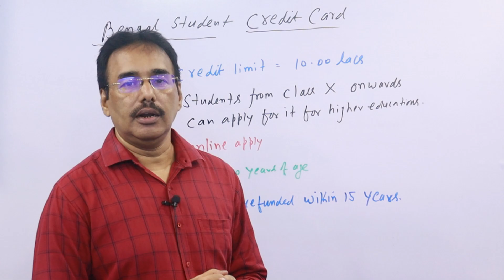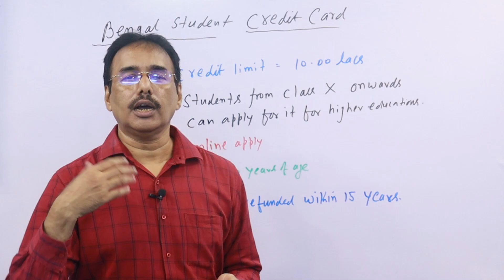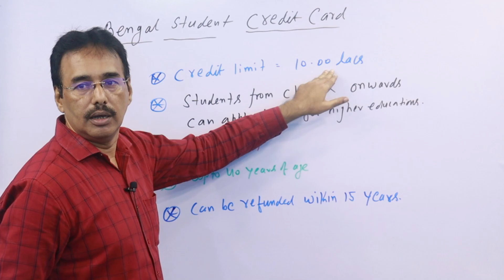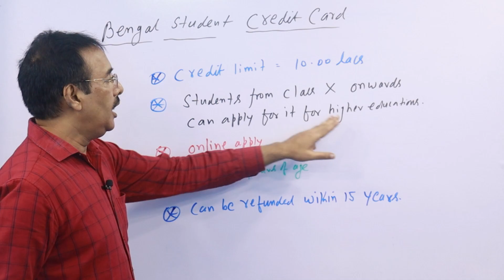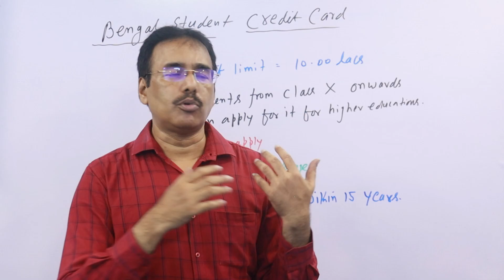Free Credit Card For Students By WEST BENGAL GOVERNMENT | Limit Rs. 10,00,000 (10 Lakhs)| MUST WATCH